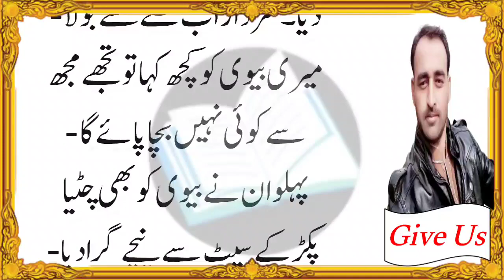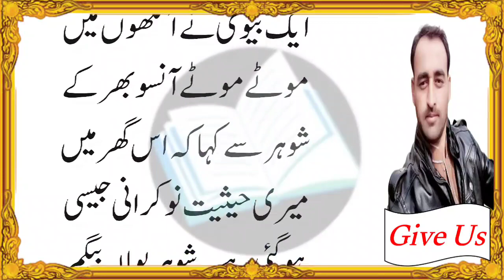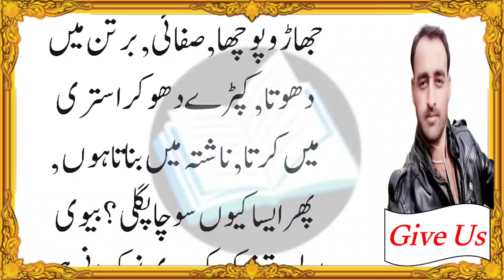Aaj ka lateefa _ Funny jokes in urdu _ Funny latifay in urdu _ Joke of the Day